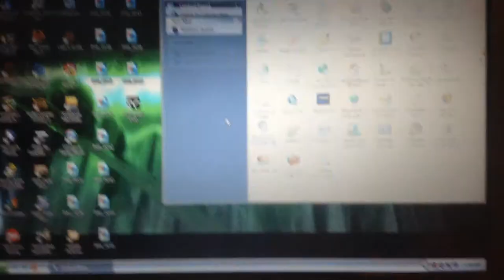jax car wash